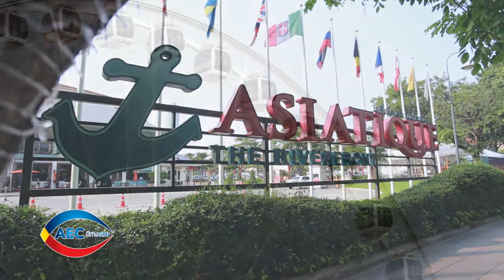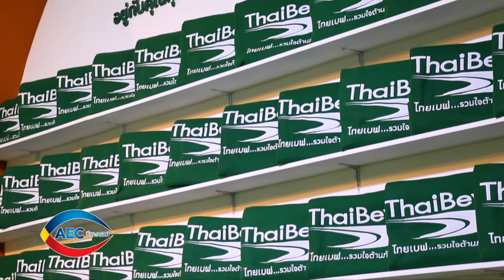AEC มีทางรวย สายน้ำแห่งวัฒนธรรม ตอน 42/1 Onair 25 October 2014